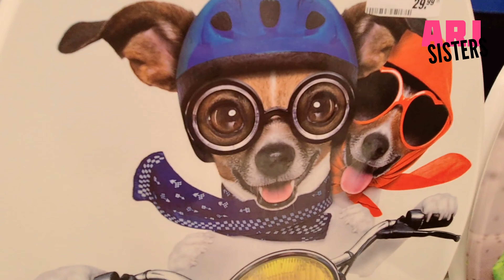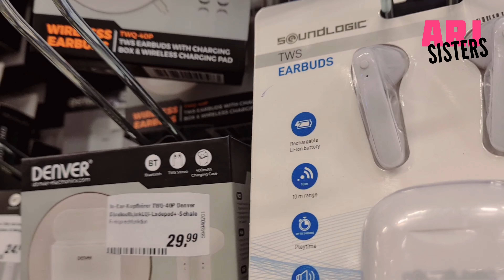THE LOCKDOWN IS OVER! 😍 | ARJ SISTERS